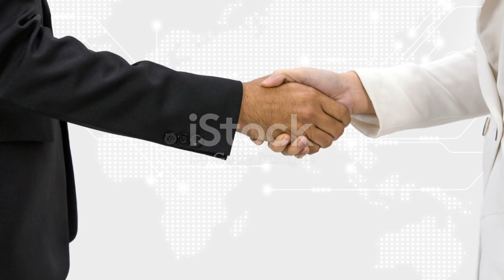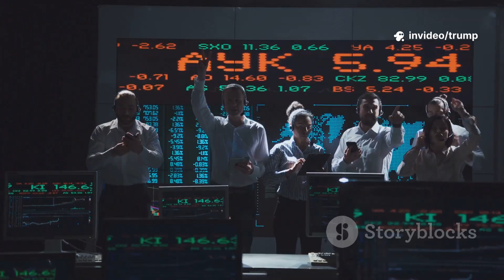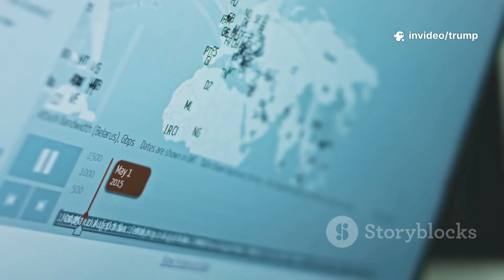China Just Pulled the Plug on ASML as the Global Chip Industry Faces Major Problems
In this eye-opening video, we delve into China’s recent ban on ASML and its profound implications for the global chip industry. Discover how this monumental decision could reshape the tech landscape and impact everything from smartphones to supercomputers. With Chris's consistent and engaging voiceover tying each scene together, we break down the intricacies of the semiconductor market and the geopolitical tensions at play.

Join us as we analyze the potential fallout and what it means for the future of technology worldwide.

See Less
OUTLINE:
00:00:00
Untitled Chapter

00:03:01
EUV vs. DUV Lithography

00:06:08
Blocking the Tools of Modernity

00:06:58
A Tale of Contradictory Policies

00:07:43
Older Machines Find Controversial Buyers

00:08:20
Europe's Frustration with American Strategy

00:08:59
Supply Chain Chaos and Corporate Confusion

00:09:50
Global Consequences of the Chip Standoff

00:10:38
The Unfolding Geopolitical Saga